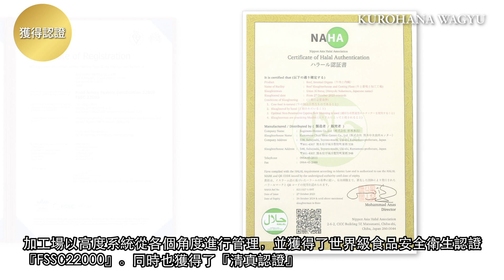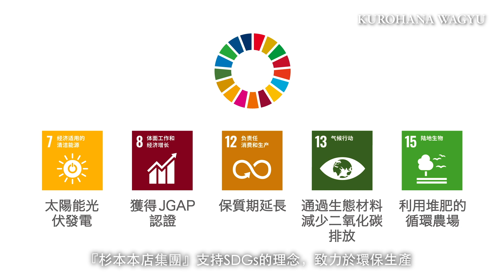日本最大的和牛牧場-黑樺牛 黑毛純血 細緻如樺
黑樺牛是日本頂尖的黑毛和牛，以香氣、口感和肉質聞名。其中秘訣不乏長年的飼養經驗，優良基因的篩選進化，以及獨特的飼料配方，生產出驚人的油花表現。據2023年日本官方統計，全國A5和牛分級達到總產量的63%，而黑樺牛則產出91.8%，且其中
A5-BMS10以上的比例就高達一半以上（50.2%），換句話說，每兩頭黑樺牛就有一隻是BMS10以上的水準。